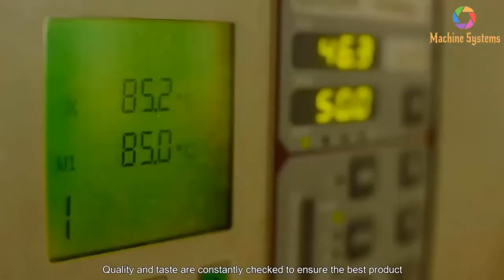Apple Juice, Modern Fruit Juice Production Process European Standards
If any owners has an issue with any of the uploads please get in contact (Yummy
So) or comment under the video and it will be deleted immediately. Thank you for your coopertation